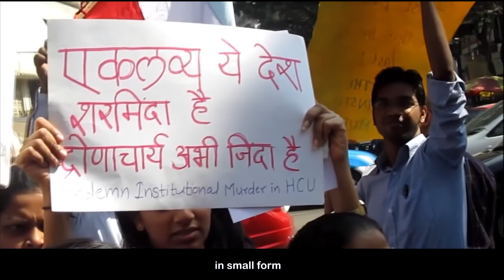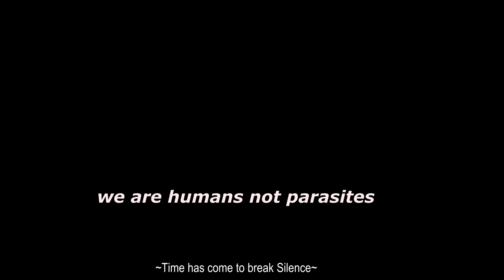thesabha | द सभा - against inequality | गैरबराबरी के खिलाफ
द सभा एक डिजिटल और प्रिंट माध्यम में  हिंदी एवं अंग्रेजी की एक पत्रिका है. हमारा उद्देश्य दुनिया भर के विश्वविद्यालय के विद्यार्थियों, रोज मर्रा की राजनैतिक घटनाओं, मजदूरों, किसानों, यात्रियों और कलाकारों के दृष्टिकोण को  उजागर करना है।

द सभा, दिसम्बर २०१४ को शुरू किया गया था उसके बाद संपादक को अपराधिक न्याय फैलोशिप कार्यक्रम, अपराध एवं न्याय केंद्र में टीआईएसएस, मुंबई की एक क्षेत्र क्रिया परियोजना द्वारा दो साल के लिए समर्थन मिला था . (अगस्त २०१५ - जुलाई २०१७).

The Sabha is a print and digital media platform, in Hindi and English language respectively. It focuses on the views of university students, farmers, workers, travelers and artists.

The Sabha was started in December 2014 and the editor was supported by TISS Criminal Justice Fellowship at the Centre for Criminology and Justice, Tata Institute of Social Sciences, Mumbai for two years (Aug 2015 to Jul 2017).